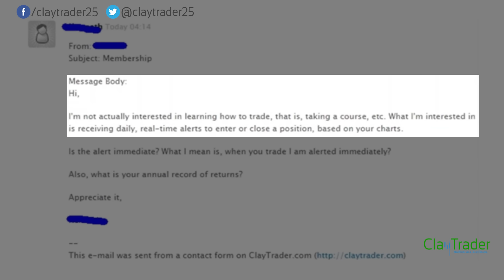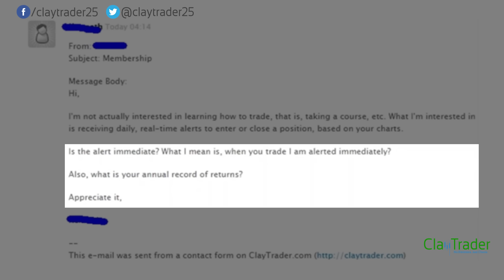ClayTrader Mail: What a Fake Trader Looks Like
Clay Trader Mail: What a Fake Trader Looks Like

While I certainly admire this person's brutal honesty about their situation, it does not change the fact that they are pretending to be an actual trader.